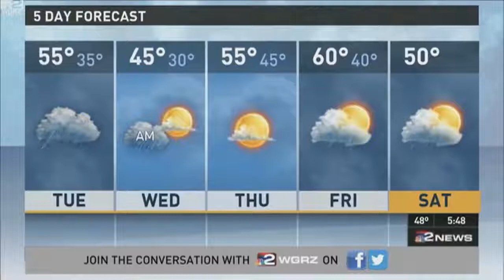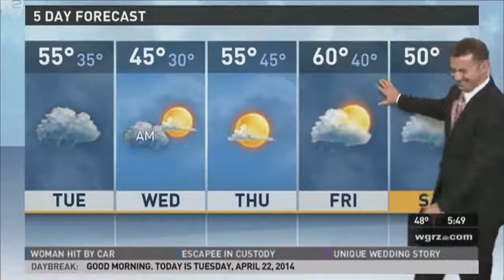when these video are the only thing that gets you through life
im only small please dont hurt
me or sue me i dont own

vines,
vinesauce,
vines clean,
vinesauce joel,
vine fails,
vine videos,
vines rip,
vines funny,
vine songs,
vines for kids,
vine age,
vine rip,
vine edits,
vine 2017,
vine clean,
vine music,
vine memes,
vine stars,
vine adorarte,
vine adam,
vine and tea,
vine audios,
vine app,
vine animals,
vine amanda,
vine and honey,
vine asian,
a vine gem for the tl,
a viner,
a vine that will never die,
a vine video,
a vine on a house,
a vineyard christmas,
a vine song,
a vines tiwari,
a vine on a house in hindi,
a vine that never gets old,
vine best,
vine bros,
vine basketball,
vine best fun,
vine black,
vine bloopers,
vine baby,
vine book,
vine brothers,
vine beats,
b vines,
bb vines,
b vines 2017,
bb vines new,
bb vines reaction,
bb vines song,
bb vines latest 2017,
bb vines titu mama,
bb vines fukrey,
bb vines hola,
vine cringe,
vine compilation 2013,
vine channels,
vine compilation clean,
vine compilations 2014,
vine compilation funny,
vine cats,
vine comp 2017,
vine co,
c vines,
c viner,
c vine bagatelles,
c vine compilation,
ck vineeth goal,
b&c vines,
selfiec vines,
hello you c vine,
brandon c vines,
amanda c vines,
vine dance,
vine dog,
vine daily,
vine duck,
vine died,
vine dancer,
vine dad,
vine disney,
vine drops,
vine daddy,
d vines,
d viners,
d'vine band,
dvine brothers,
d'vine music,
d vines group,
d vines 2016,
d vine songs,
d'vine inspirations by martha,
d'vine worship ministries,
vine edit audios,
vine evan,
vine edit music,
vine ending,
vine elmo,
vine eh bee,
vine epic fails,
vine edit compilation,
vine edits funny,
e vines,
evinedits,
evine live,
evine feet,
evanescence,
evine live feet,
evine invicta,
evine legs,
evine host,
evinedits anime,
vine farts,
vine family,
vine football,
vine funniest,
vine freestyle,
vine fail compilation 2017,
vine for kids,
vine famous,
vine funny animals,
f vines,
f vine b original,
f vines 2016,
start mother f vine,
savage as f vines,
axel f vines,
freeze mother f vine,
oh f vine,
stupid mother f vine,
dumbass mother f vine,
vine girl,
vine gavin,
vine grabber,
vine go away,
vine girl singing,
vine grandma,
vine ghost,
vine gun,
vine guy singing,
vine gone wrong,
g vines,
g vines raj gangwal,
g vines gensan,
wassup g vine,
becky g vines,
honey g vine,
oh my g vine,
what's good g vine,
aye g vine,
jack g vines,
vine hello,
vine hood,
vine he dead,
vine huh,
vine hip hop,
vine house,
vine haircut,
vine hub,
vine hair,
vine hi okay,
h vines,
h vines 2016,
triple h vines,
holly h vines,
triple h vines compilation,
c&h vines,
kingbach vines,
g_h vines,
k h vineeth,
triple h vines chair,
vine is dead,
vine is back,
vine it,
vine i do that,
vine island,
vine inhaler,
vine ideas,
vine ice cream,
vine is gone,
vine is that real,
i vines,
i vines 2016,
i'm tyrone vines,
i'm triggered vine,
i'm gay vines,
i'm dead vine,
i funny vines,
i malay vine,
i'm batman vines,
i'm spiderman vine,
vine juan,
vine jared,
vine jesus,
vine judas,
vine jamaican,
vine jerry,
vine jay,
vine jessica,
vine jake,
vine josh peck,
j vines,
j vineyards bubble room,
j vineyards pear brandy,
j vineyards pinot noir review,
j's vines reaction,
j's vines 2015,
t.a.j vines,
no jessie j vine,
willie j vines,
bb ki vines,
vine kids,
vine king,
vine kyle,
vine kiss,
vine kermit,
vine kevin,
vine kiss cam,
vine kenny,
vine kpop,
vine kid with knife,
k vines,
k vines 2017,
k vines 2016,
special k vines,
bb ki vines latest,
bibi ki vines,
liza k vines,
c k vineeth goals,
v v k vines,
vine lucas,
vine lele,
vine luke,
vine laugh,
vine loops,
vine lance210,
vine logan,
vine little boy,
vine liza,
vine lemon,
l vines,
l vines 2017,